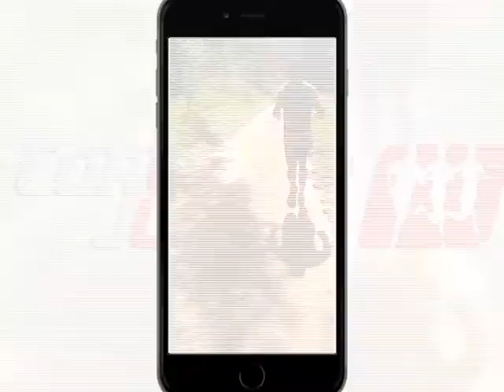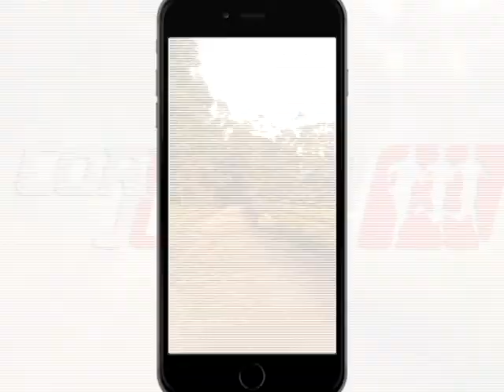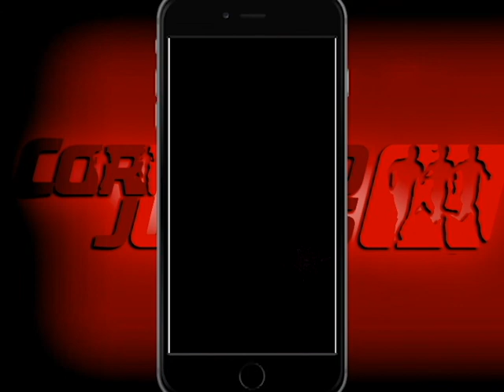Especial Correndo Juntos em Ultra Desafio Morungaba (SP)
Ultra Trail Run que aconteceu em Morungaba (SP), onde o atleta da K2 Running Club, Felipe Lopes gravou com exclusividade para o Programa Correndo Juntos.

Parabéns aos atletas de Mato Grosso do Sul que brilharam nesta prova , Felipe Lopes, Guilherme Sandin e Simone Martinelli.

K2 Running Club grande parceiro do Correndo Juntos.